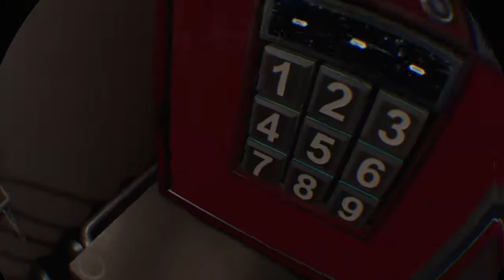procedural gaming - Batman™: Arkham VR part 7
procedural gaming - Batman™: Arkham VR